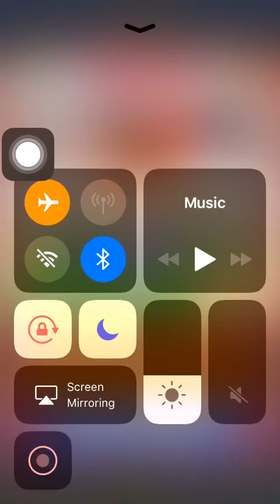Cookie Jam Level 3,513 2 stars: